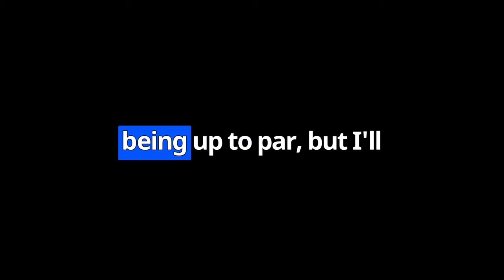Back on the Master V4 - New Wheels Talk - We Have Experienced Some Technical Difficulties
Get $15 off your Xnito helmet with this URL!